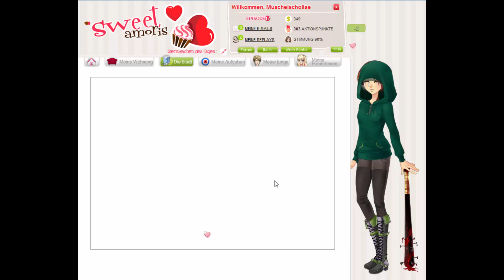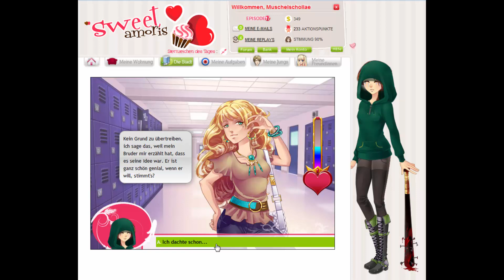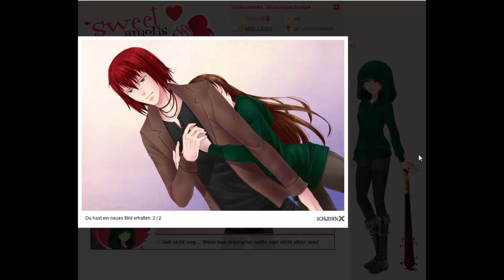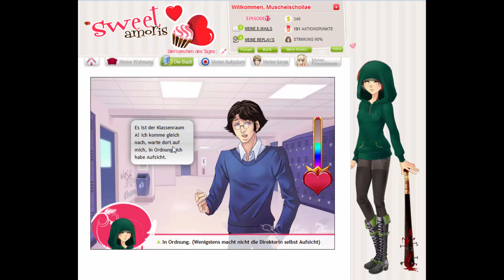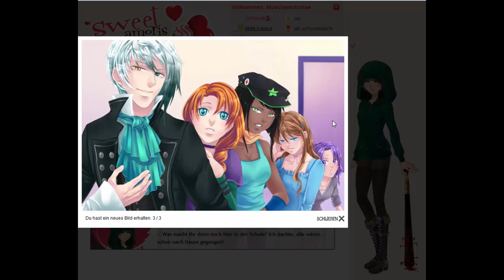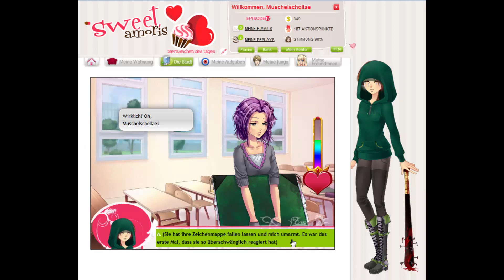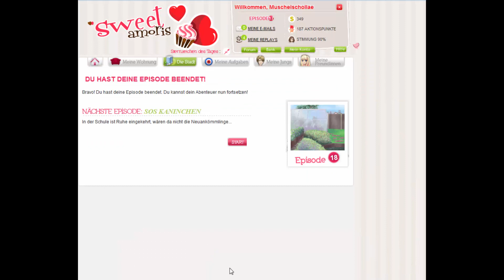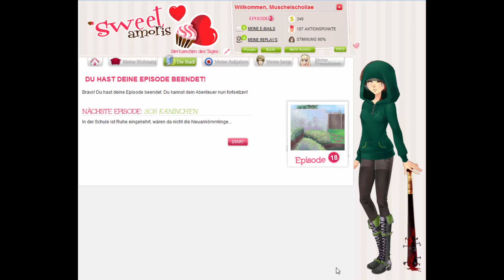SWEET AMORIS #042 – Die Maske fällt - Episode 17 (5/5)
Episode 17 Part 5/5 – Die Maske fällt
Unser Plan scheint aufgegangen zu sein!
Debrah ergreift die Flucht und lässt eine absolut verschämte, schweigende und sprachlose Schule hinter sich zurück.
Wir müssen noch nachsitzen, wegen der Wassereimer-auf-den-Kopf-Aktion und sehen uns plötzlich einer recht in sich gekehrten Lehranstalt gegenüber.
Man sollte meinen, dass die Meute nun auf uns zueilen und um Vergebung bettelnd auf den Knien rutschen sollte – aber nein. Natürlich nicht. Die Damen, die bisher immer zu Debrah gehalten haben, begegnen uns mit einsilbigen Phrasen und eilen mit Hilfe von scheinheiligen „Terminen“ davon.
Wird hier endlich mal wieder Normalität einkehren?
Und wie geht es überhaupt unserem lieben Castiel, nachdem die Maske seiner Ex-Freundin endgültig gefallen ist?
Finden wir es heraus - In einer neuen Folge von "Let's Play Sweet Amoris"!

Noch ein kleiner Hinweis zu Episode 17: Mein Aufnahmeprogramm hat ein Eigenleben entwickelt und sich dazu entschlossen, einfach mal den Ton asynchron mit dem Bild aufzunehmen. Es handelt sich um wenige Millisekunden, dennoch empfinde ich es als ein bisschen störend und wollte euch darüber in Kenntnis setzen.
Außerdem war es das erste Mal, dass man die Maus auch nach der Aufnahme noch in dem Video sehen kann. Damit habe ich nicht gerechnet... Und so folgt die Maus teilweise den Zeilen, die ich gerade versuchte zu lesen.
Tut mir sehr leid – ich hoffe wirklich, dass sich das in Episode 18 wieder einpendelt.